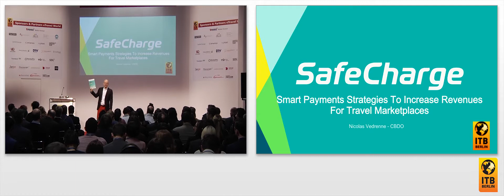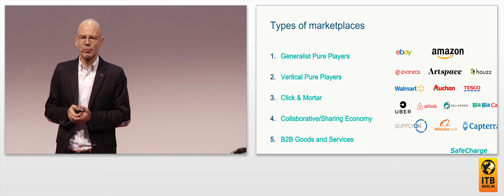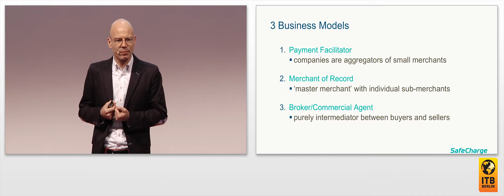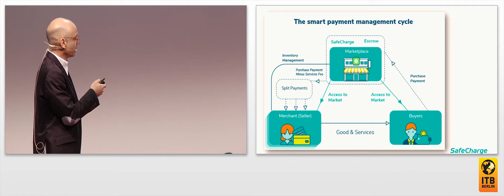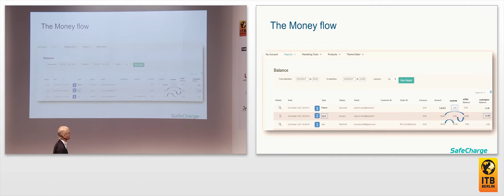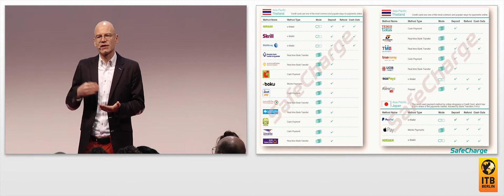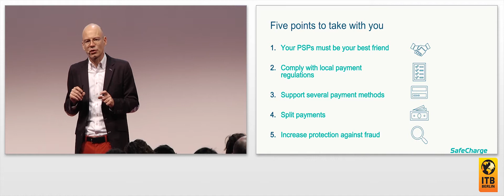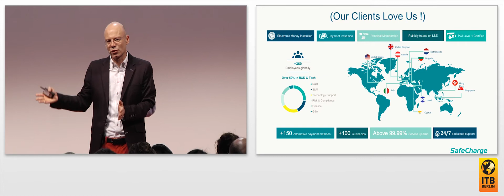Payments as a secret weapon for travel marketplaces to boost revenue | Nicolas Vedrenne, SafeCharge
This session will provide key best practices and deliver insights on how travel marketplaces can leverage online payments to increase revenues and drive growth.

Speaker:
Nicolas Vedrenne, Chief Business Development Officer, SafeCharge